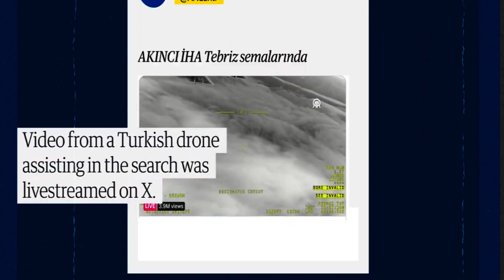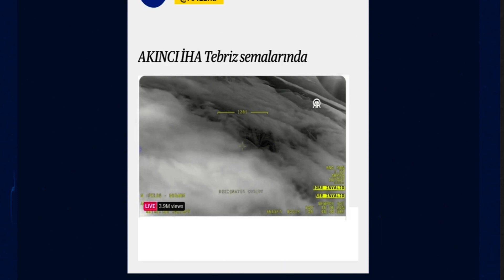Watch Footage of helicopter crash